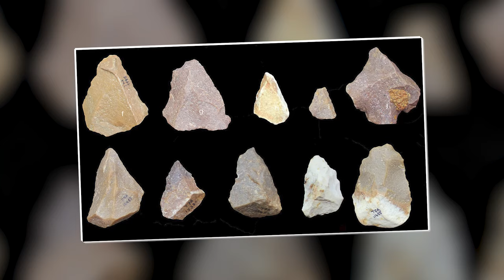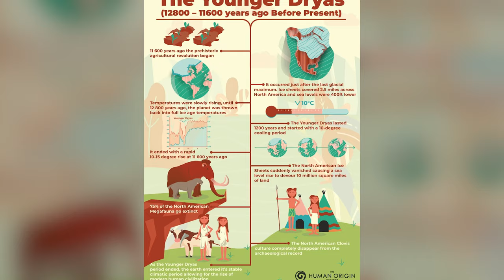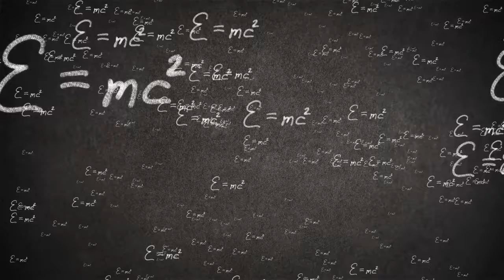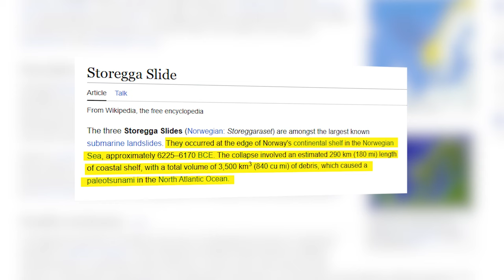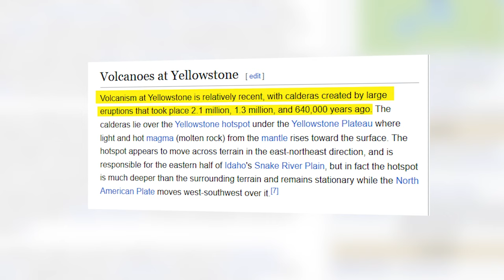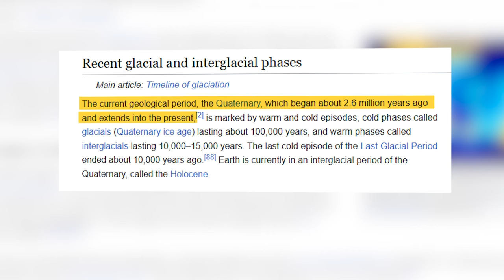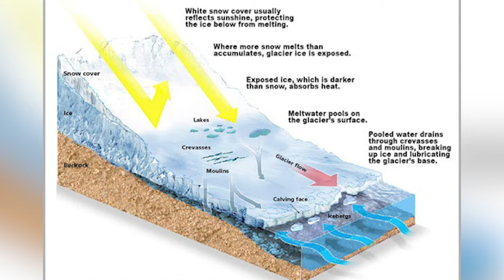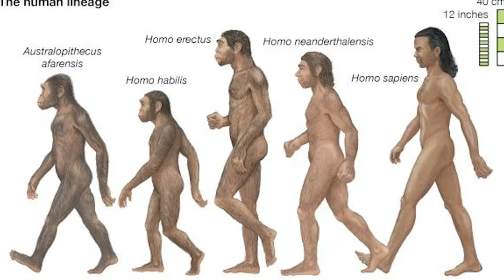The Ancient Survival Strategies That Are 10 Times BETTER Than Anything You've Ever Heard!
Ancient humans faced the unimaginable—volcanoes, ice ages, tsunamis, and more—armed with nothing but their wits and survival instincts. Imagine surviving the Toba supervolcano eruption, a disaster that blanketed Earth in volcanic ash, triggering a deadly "volcanic winter." Or picture the Storegga Slide tsunami, which wiped out entire coastal settlements in a single colossal wave. In this video, we dive into how early humans endured nature's deadliest forces, from adapting their diets and crafting tools to migrating across continents. These survival stories aren’t just about brute endurance; they reveal how cooperation, ingenuity, and resilience helped our ancestors survive when the odds seemed impossible.

Discover the astonishing ways ancient humans survived disasters that could have wiped out our entire species. What secrets of survival did they uncover, and what lessons can we learn from their perseverance?

Chapters:

00:00 Introduction
00:34 Toba Supervolcano Eruption
03:48 Younger Dryas Impact Hypothesis
07:10 Laacher See Eruption
09:19 Storegga Slide Tsunami
11:34 Yellowstone Supervolcano Eruption
14:59 The Ice Ages
16:42 Homo Erectus & Adaptations
20:29 Homo Heidelbergensis and Others
22:41 Conclusion